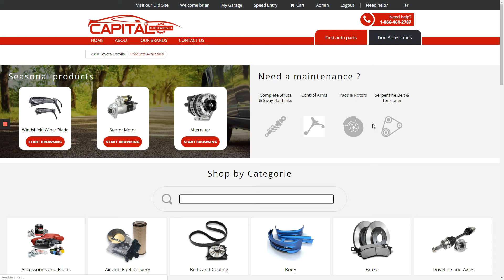Capital Auto Parts Online Auto Parts Store Shop By Vehicle & Part Number. Easily Shop Car Parts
Capital Auto Parts Focuses On The Best Customer Service

Now Offering Same Day Shipping

The Service is The Difference At Capital Auto Parts.
Shop Many Top Brands Like
Moog
Mevotech
Dorman Products
Blue Streak
NGK Spark Plugs
NTK Oxygen Sensors
TEC Brake Pads
Genius Premium Rotors

Live Chat Always Available To Help You Find the Right Auto Parts.
Top Quality Auto Parts For Less